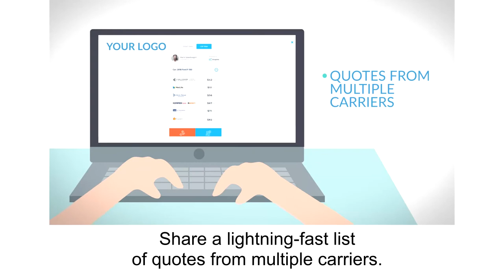BridgeNet Video with Subtitles FINAL lower music bed